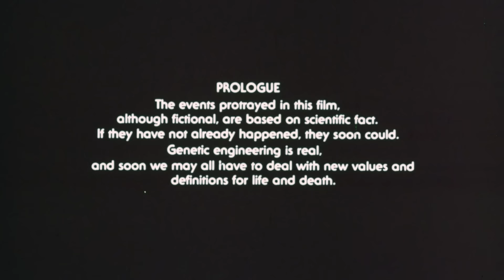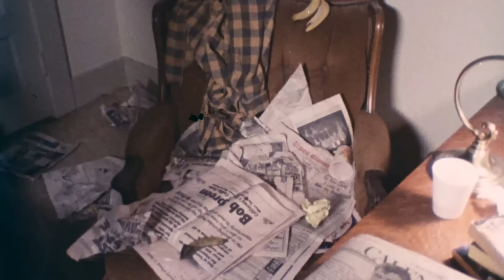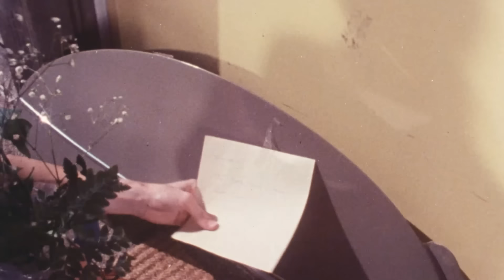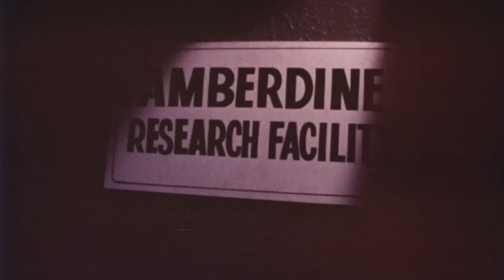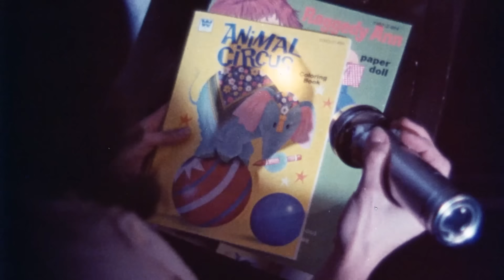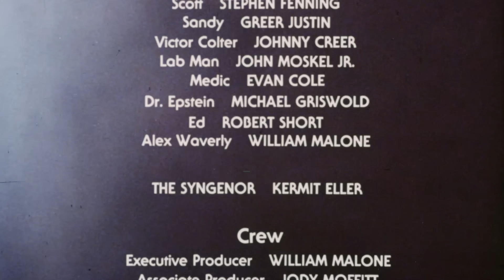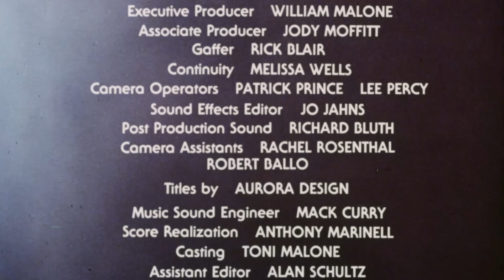SCARED TO DEATH 🎬 Exclusive Full Sci-Fi Horror Movie Premiere 🎬 English HD 2024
🔴 Title: SCARED TO DEATH
🔴 Summary: An ex-cop, now working as a hack novelist, is called out of retirement to help investigate a string of deaths that appear to be the work of a serial killer but soon are revealed to be the work of the Syngenor - the synthesized genetic organism! horror horrormovies englishmovies movies horrorstories horrorstory slasher zombiesurvival foundfootage paranormal thriller thrillermovies mystery sci-fi

YOP: 1980
Cast: John Stinson, Diana Davidson, David Moses
Director: William Malone
Writer: William Malone, Robert Short

🔴 Certificate: TV-MA